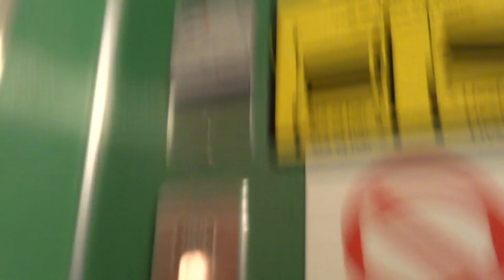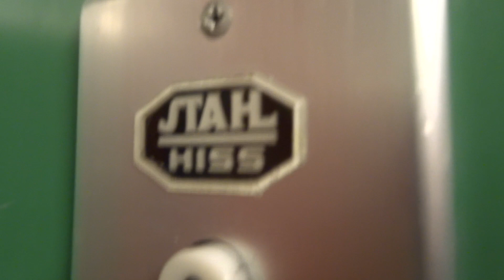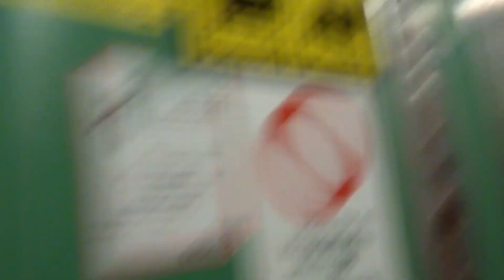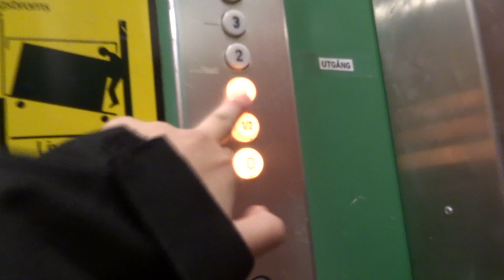EPIC & RARE! 61 years old! 2x STAHL traction elevators @ Elektronvägen 4, Huddinge, Sweden!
Manufacturer: STAHL
Installation year: 1962
Type: Traction
Serial number:
Buttons: STAHL
Indicator: STAHL
Controllers: ?
Voice: N/A
Model:
[XX] = Left elevator